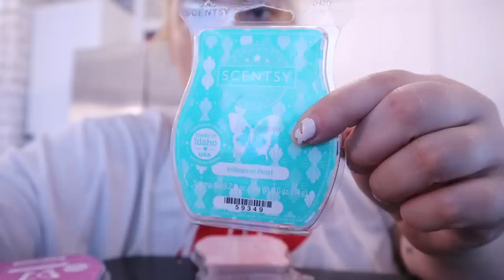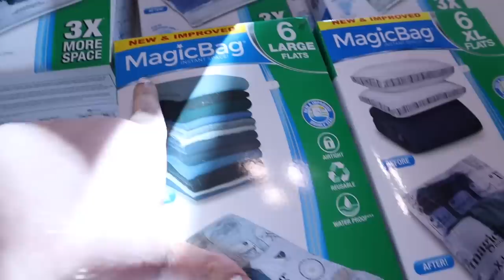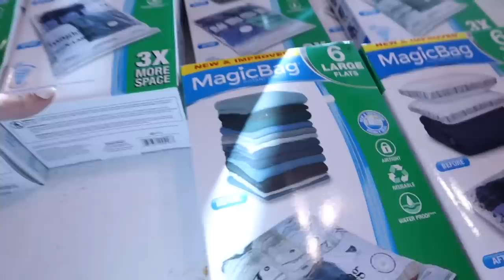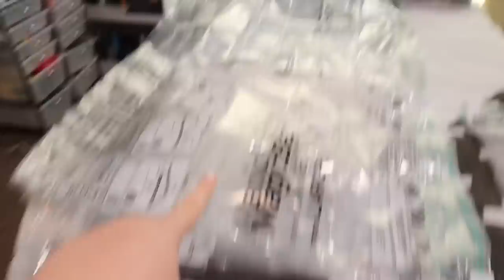*HUGE* mobile home clean and declutter with me | talking about my compulsive hoarding | LAST EPISODE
Minimalism my way | single wide cleaning | decluttering motivation

You better run - Holy See
Why are we waiting - Sleepaway Camp
We’re like strangers again - Andy Delos Santos
Violet sky - Phello
Smile - Gracie Gray
Shot away - Siine
Rose coloured glasses - Lvly
Liability - Tape Machines
In a spaceship - Gamma Skies
Heart pound - Kadant
Give it up - Ramin
Deepest secrets - Tape Machines
Dancing as one - ELWIN

PART 2 EXTREME MOBILE HOME CLEAN WITH ME | clean + declutter + mobile home decorate | DEEP CLEANING SERIES!

PART 3 *HUGE* MOBILE HOME CLEAN AND DECLUTTER | deep cleaning my single wide trailer | cleaning motivation

PART 4 WHY IS MY MOBILE HOME A DISASTER? | extreme mobile home clean and declutter | minimalism my way

PART 6 TACKLING THE CLOSETS | huge mobile home declutter | CREATING A CLEAN SLATE! mobile home cleaning